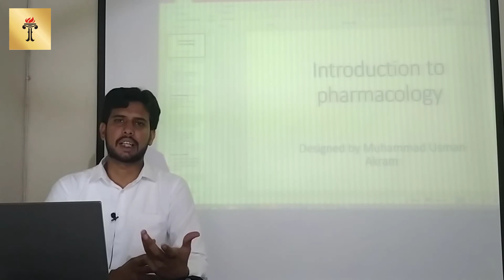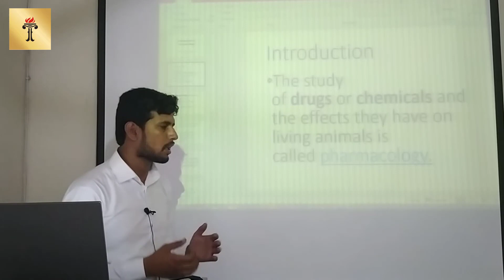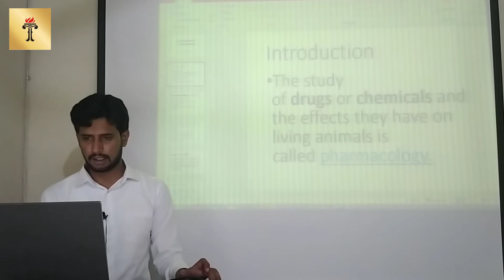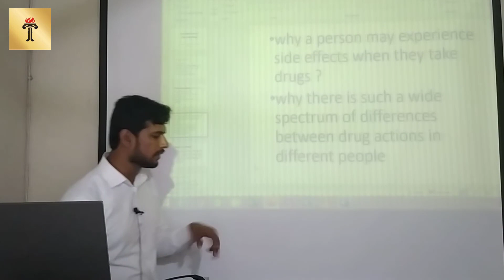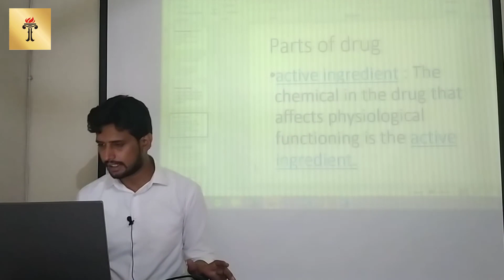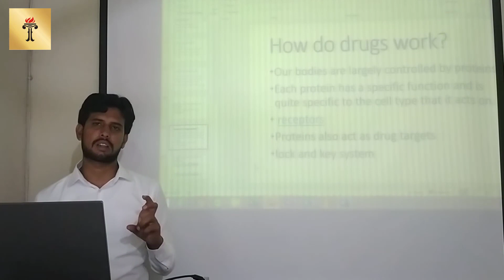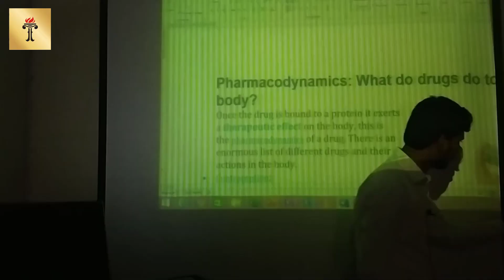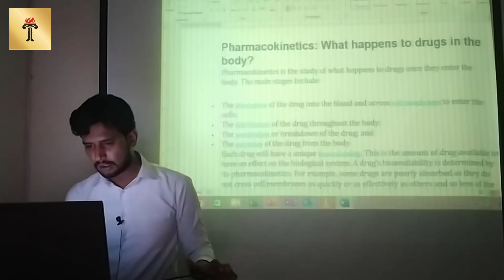Human Nutrition & Dietetics 179 (General Pharmacology Lecture 2)